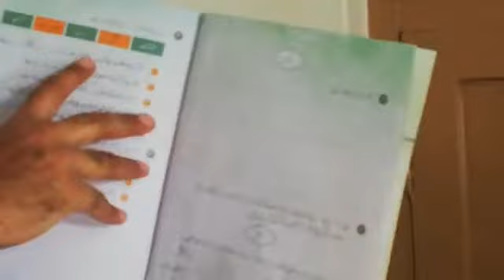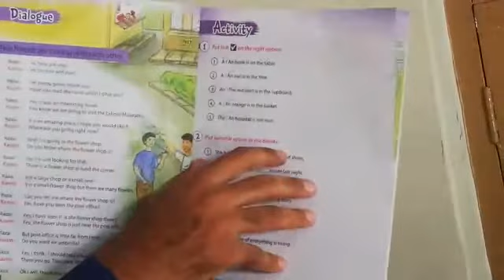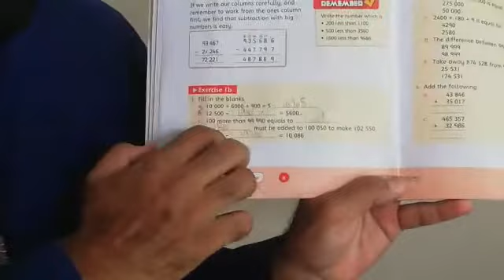Diary Class 4 dated 27/03/20